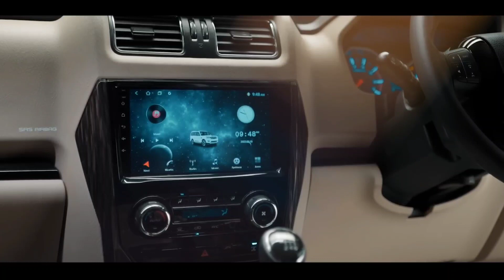New Mahindra Scorpio Classic 2022 | Features | Interior and Exterior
It’s a completely new face on the Mahindra Scorpio Classic. Mahindra’s new twin peaks logo finds a place on the redesigned grille while the front bumpers are also new. That’s not all, the SUV gets a revised set of LED projector headlamps along with new fog lamps as well as DRLs. View in profile and you’ll see the redesigned 17-inch wheels while the new dual tone look of the classic makes the Scorpio look more premium than earlier. On the rear, the signature Tower LED tail lamps find a place on the rear after more than a decade. The side facing rear door also gets a classic badging on the SUV.